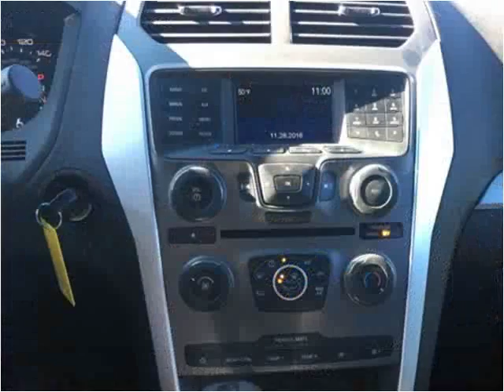2015 Ford Explorer Used Cars Wichita KS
This 2015 Ford Explorer is available from Elite Auto Sales.